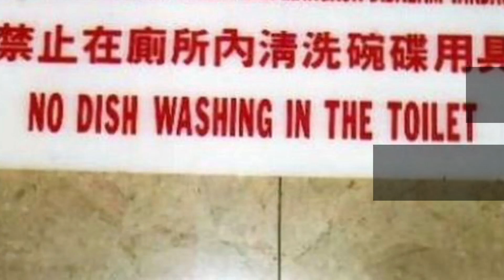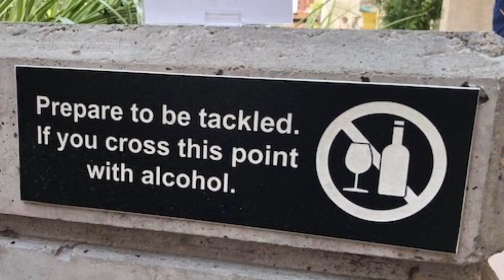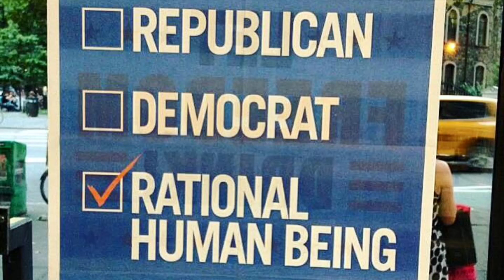Reading Funny Signs CDI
The wait is over! The time has come! Reading Funny Signs is back with a whole new beat!
We are using episode numbers cards, not title cards.
And I’m also trying out the Robosoft 3 voice.